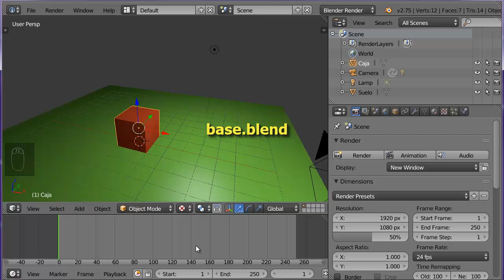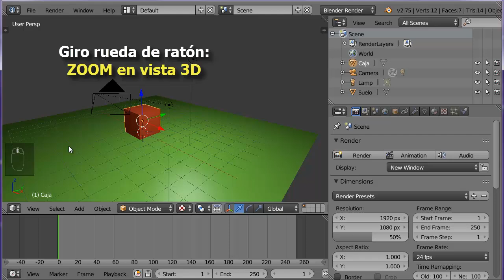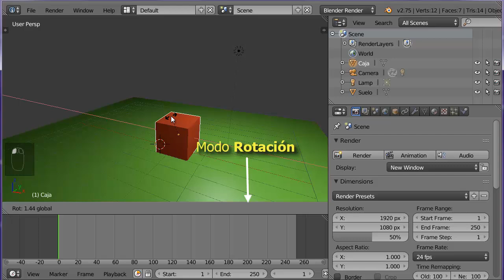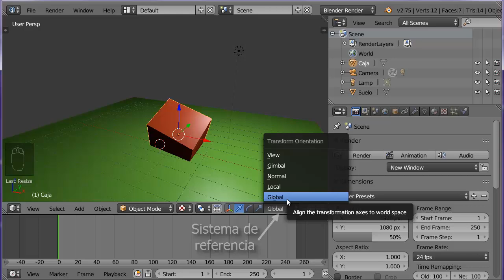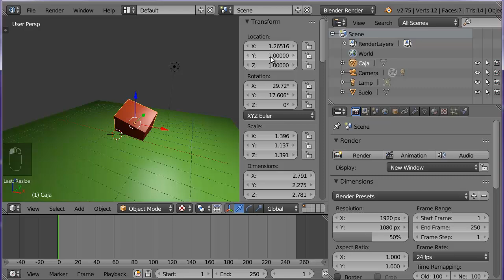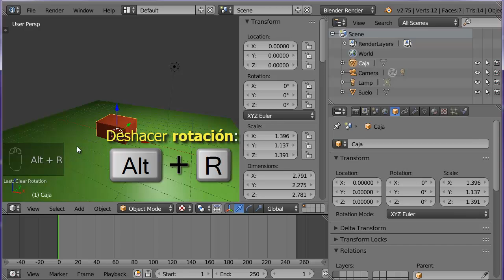02. Transformación y copia en modo objeto 1 de 4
02 Transformación y copia en modo objeto
Parte 1: Bases, transformación mediante manipuladores 3D y panel de propiedades,

Parte 2: Transformación mediante teclas aceleradoras, G, R, S, restringida a un eje,

Parte 3: Más sobre transformación con teclas aceleradoras, transformación a saltos,
transformación lenta, transformación en un plano, centro de transformación en